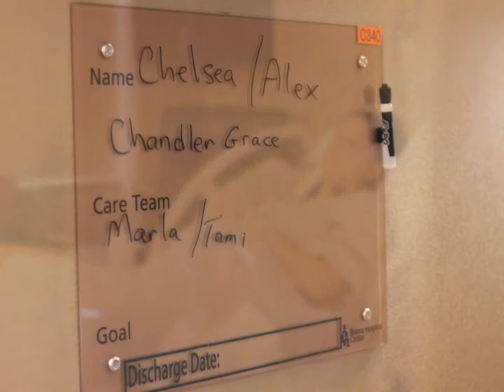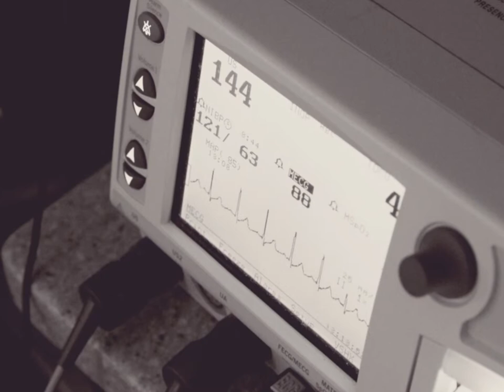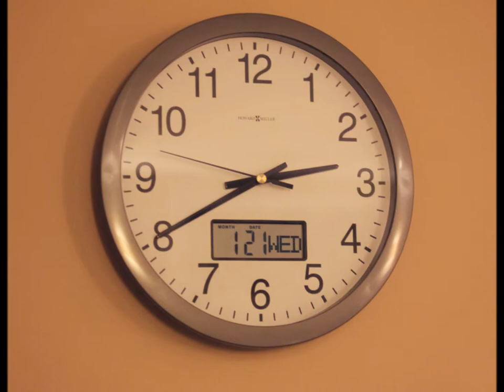The Birth of Baby Chandler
Chandler McGill